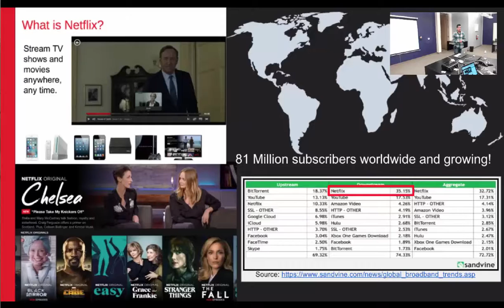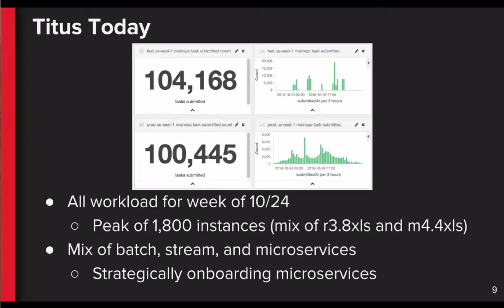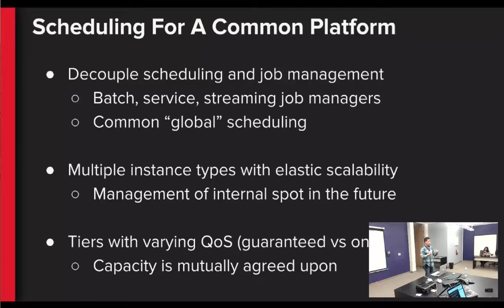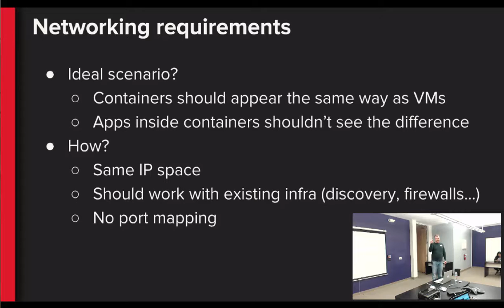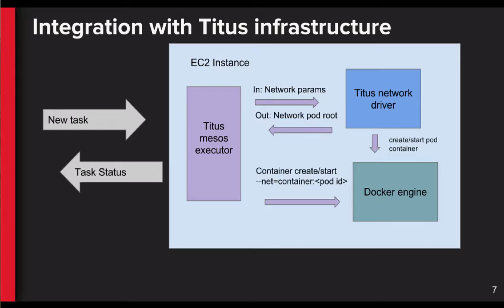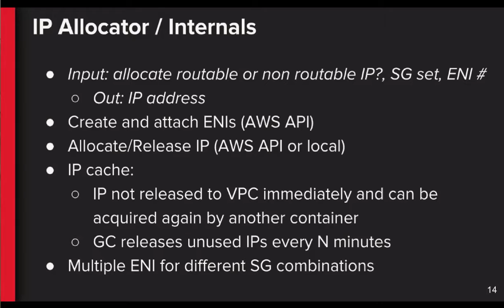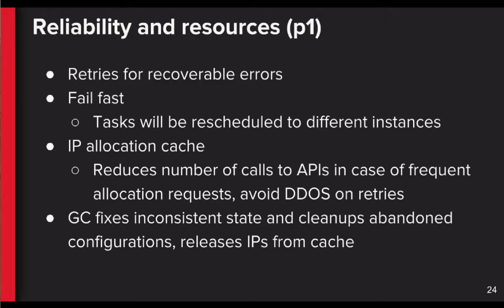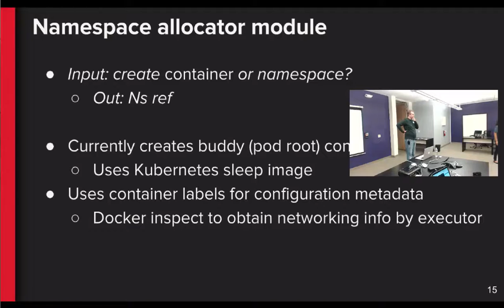Container Networking Meetup #2 (Guest Speaker: Netflix)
Andrew Leung and Andrei Ushakov (Netflix) talk about Plumbing Netflix Container Cloud into the AWS VPC